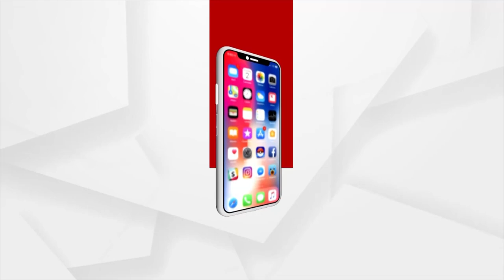ଲଘୁଚାପର ରୂପ ନେବ ଆଣ୍ଡାମାନ ସାଗରରେ ସୃଷ୍ଟ ଘୂର୍ଣ୍ଣିବଳୟ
ଲଘୁଚାପର ରୂପ ନେବ ଆଣ୍ଡାମାନ ସାଗରରେ ସୃଷ୍ଟ ଘୂର୍ଣ୍ଣିବଳୟ । 24 ଘଣ୍ଟାରେ ଦକ୍ଷିଣ ଓଡିଶାରେ ପ୍ରବଳ ବର୍ଷା ସମ୍ଭାବନା...5ଜିଲ୍ଲାକୁ ପାଣିପାଗ ବିଭାଗର ୟେଲୋ ଓ୍ବାର୍ଣ୍ଣିଂ ଜାରି...5ଦିନ ମଧ୍ୟରେ ଲଘୁଚାପ ନେଇପାରେ ବାତ୍ୟାର ରୂପ ।